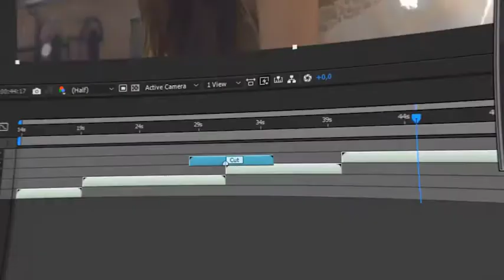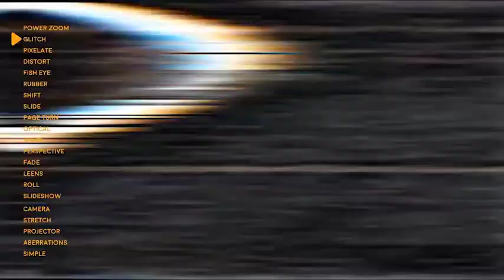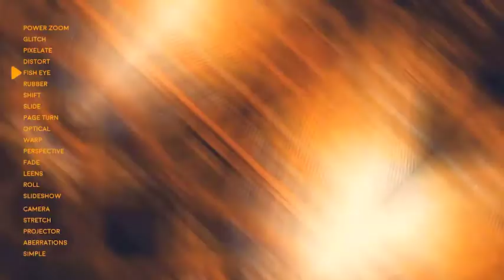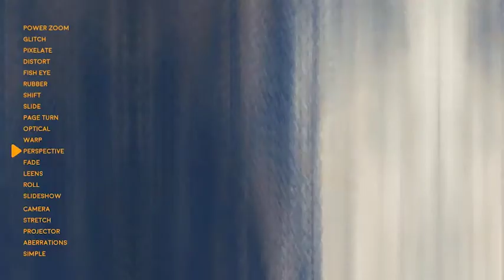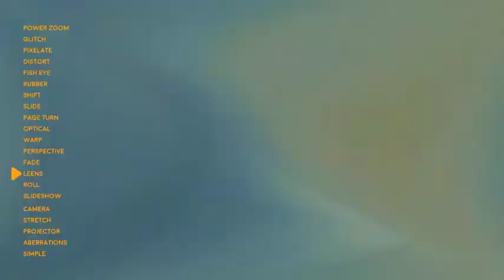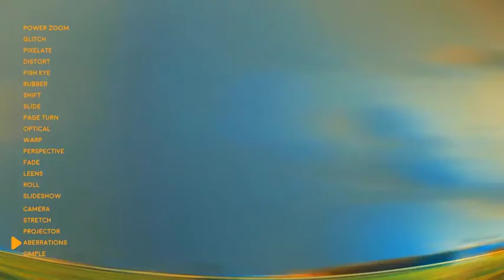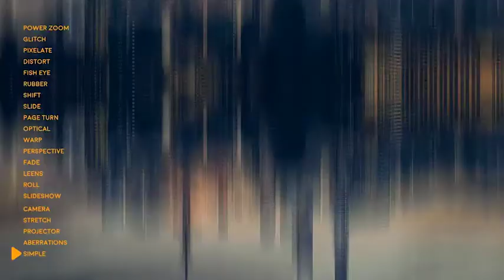Massive Transitions Kit Big Pack of Transitions for After Effects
This transitions is for after effects, but you can use it with Premiere Pro via dynamic link (see included video tutorial)
700+ Transitions included:
Zoom, Glitch, Aberration, Distort, Fish Eye, Leens, Pixelate, Roll, Warp, Page Turn and more
100% no plugins required
After effects CC2015.3 and above compatible
Can be used in Premiere Pro via dynamic link (see included video tutorial)
Fully resizable (extension automatically change resolution to your work comp)
Original sounds included